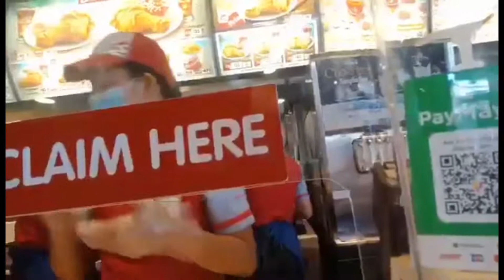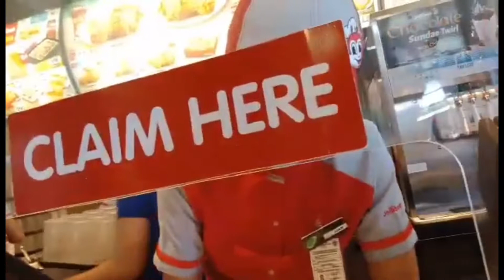Part 2 ..sa wakas nag mukhang narin Thank you Ma’am thur..sa sponsor ..subrang saya naming talo